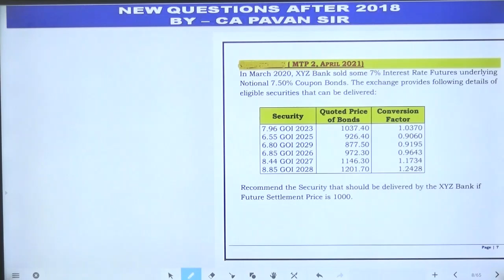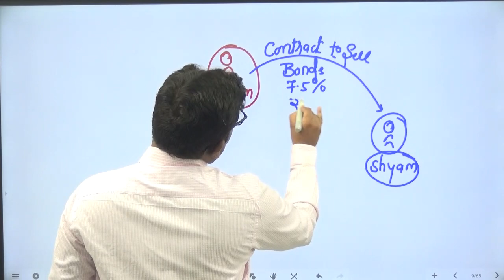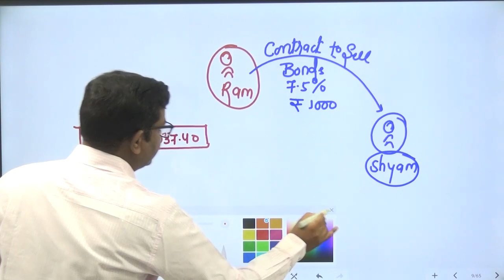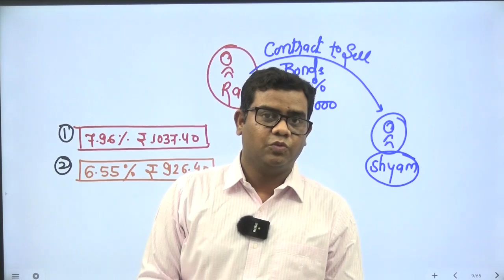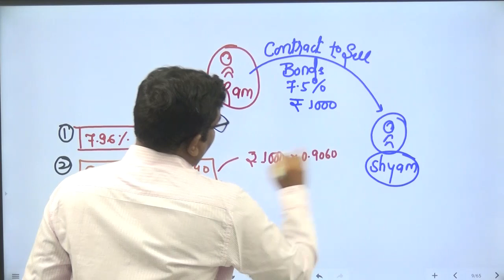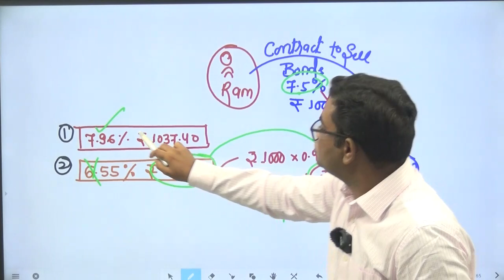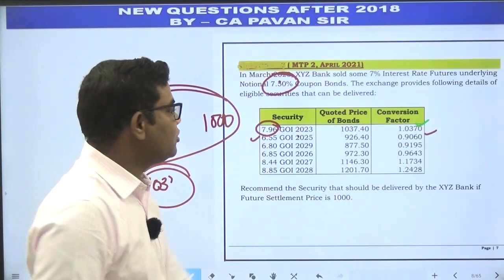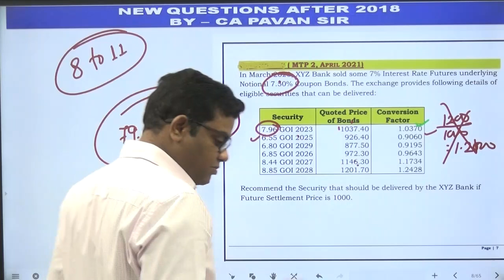Cheapest to Delivery (Interest Rate Future) New Question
QUESTION  ( MTP 2, APRIL 2021)
(a) In March 2020, XYZ Bank sold some 7% Interest Rate Futures underlying Notional 7.50% Coupon Bonds. The exchange provides following details of eligible securities that can be delivered:
Security Quoted Price of Bonds Conversion Factor
7.96 GOI 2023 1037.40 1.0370
6.55 GOI 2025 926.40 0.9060
6.80 GOI 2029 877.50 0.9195
6.85 GOI 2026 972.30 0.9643
8.44 GOI 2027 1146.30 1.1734
8.85 GOI 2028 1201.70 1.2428
Recommend the Security that should be delivered by the XYZ Bank if Future Settlement Price is 1000.

Test Papers
New Syllabus